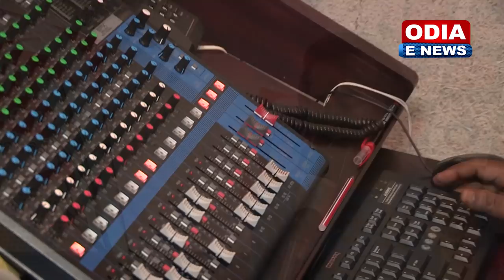TUHIRE TUHIRE SONG MAKING || STUDIO VERSION || SATYAJEET & DEEPTIREKHA